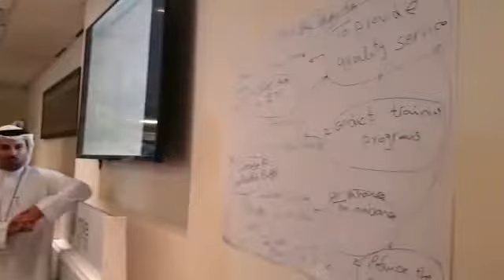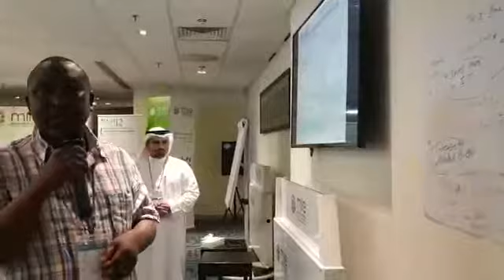Cause-Effect Analysis: Jaiz Islamic Bank- Nigeria